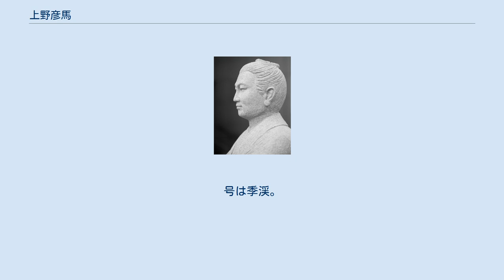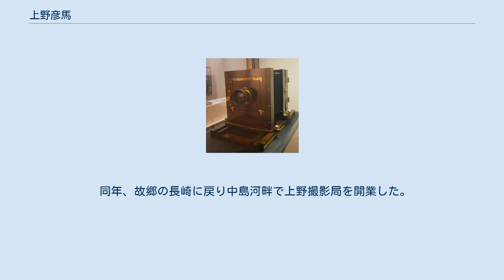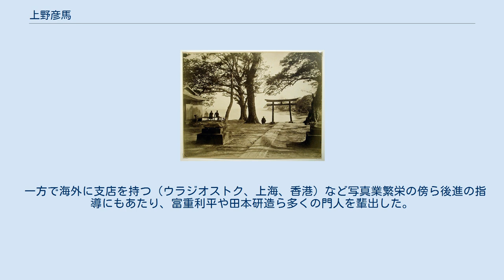上野彦馬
上野 彦馬（うえの ひこま、天保9年8月27日（1838年10月15日） - 明治37年（1904年）5月22日）は、幕末期から明治時代にかけて活動した日本の写真家（写真師）。
日本における最初期の写真家で、日本最初の戦場カメラマン（従軍カメラマン）としても知られる。
号は季渓。
家紋は桔梗の二引。
 天保9年（1838年）、長崎銀屋町で蘭学者・上野俊之丞[しゅんのじょう(1790〜1851)]の次男として生まれる。
広瀬淡窓の私塾、咸宜園で2年間学び、咸宜園を離れた後の安政5年（1858年）にはオランダ軍医ポンペ・ファン・メールデルフォールトを教官とする医学伝習所の中に新設された舎密試験所に入り、舎密学（化学）を学んだ。
このとき、蘭書から湿板写真術を知り、大いに関心を持つ。
同僚の堀江鍬次郎らとともに蘭書を頼りにその技術を習得、感光剤に用いられる化学薬品の自製に成功するなど、化学の視点から写真術の研究を深める。
また、ちょうど来日したプロの写真家であるピエール・ロシエにも学んだ。
その後、堀江とともに江戸に出て数々の写真を撮影して耳目を開き、文久2年（1862年）には堀江と共同で化学解説書『舎密局必携』を執筆する。
 同年、故郷の長崎に戻り中島河畔で上野撮影局を開業した。
ちなみにこれは日本における最初期の写真館であり（ほぼ同時代に鵜飼玉川や下岡蓮杖が開業）、彦馬は日本における最初期の職業写真師である。
同撮影局では坂本龍馬、高杉晋作ら幕末に活躍した若き志士や明治時代の高官、名士の肖像写真を数多く撮影した。
 維新後の明治7年（1874年）には金星の太陽面通過の観測写真を撮影（日本初の天体写真。また、アメリカからもジョージ・デビッドソンが来日している。）、明治10年（1877年）には西南戦争の戦跡を撮影（日本初の戦跡写真）、同年に開催された第1回内国勧業博覧会では鳳紋褒賞を受賞するなど、その写真は歴史的、文化的にも高く評価されている。
 一方で海外に支店を持つ（ウラジオストク、上海、香港）など写真業繁栄の傍ら後進の指導にもあたり、富重利平や田本研造ら多くの門人を輩出した。
明治37年（1904年）、長崎で死去。
享年67。